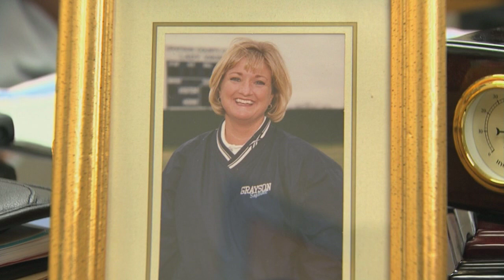OETA Story on Title 9 aired on 6-22-12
This story aired on the ONR on OETA-The Oklahoma Network. The reporter is Lis Exon; photojournalist is Tim Carson.

This week marks the 40th anniversary of a federal law that forever changed lives for women in the united states.
  on June 23, 1972 president Richard Nixon signed into law title nine of the education amendments of 1972, which prohibited discrimination based on sex in all educational programs or activities that receive federal assistance.
  Title 9 is best known for increasing the availability of school sports to girls, but it did much more:  the law established the basis for education and employment equality, as well.